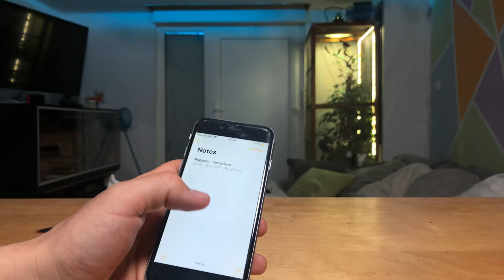8 ERREURS à ne pas reproduire avec son POGONA !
J'espère que cette première vidéo vous aura plu ! J'ai essayé d'être le plus clair et précis possible. Bien que convaincu de la véracité des thèmes que j'ai abordés à travers celle-ci, il n'est pas impossible que j'ai commis certaines fautes, n'hésitez donc pas à recouper vos sources pour vous assurez de mes propos (conseil bonus ahah) !

📖 SOMMAIRE :

00:00 Introduction
00:28 Le coût
02:03 Les lumières rouges
03:02 Terrarium à même le sol
03:50 L'entretien
04:50 Le substrat
06:33 L'alimentation
08:45 La cohabitation
10:03 L'achat
11:08 Bonus

Les bons substrats pour votre Pogona:
Desert Bedding
Sable fin non poussièreux

SOURIS:
Voici un topic qui porte sur le nourrissage de son Pogona avec des souris:

- Atlas de la terrariophilie,Tome 3: Les lézards. Paris: Animalia Editions, p.50